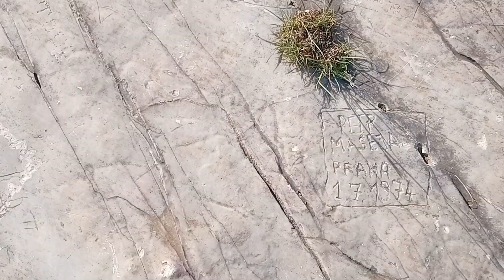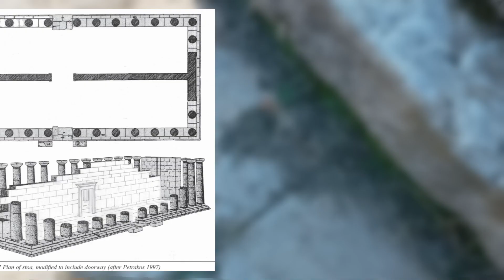Las desconocidas ruinas de Tóricos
Vamos a explorar Tóricos;
unas excelentes ruinas con muchísima historia,
y la población más importante de Lavrio
lugar de las famosísimas minas de plata,
el secreto del éxito de Atenas.